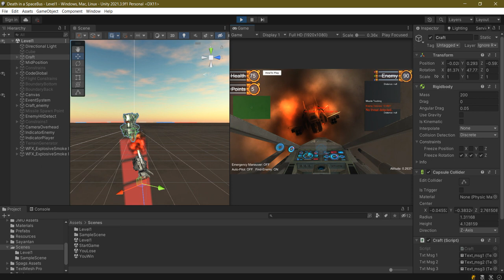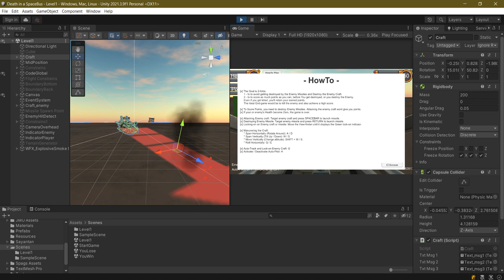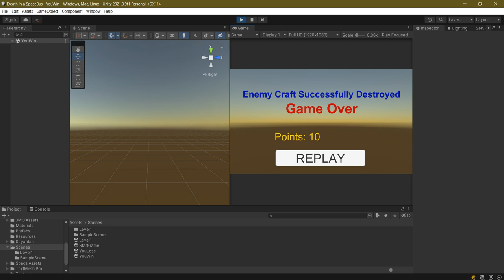DevLog 2023/01/04 - Development upto now